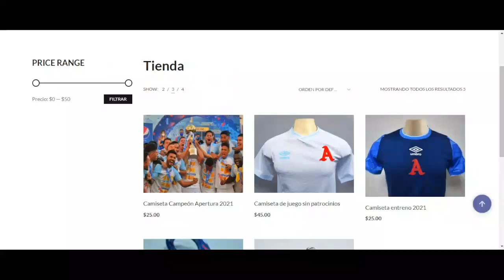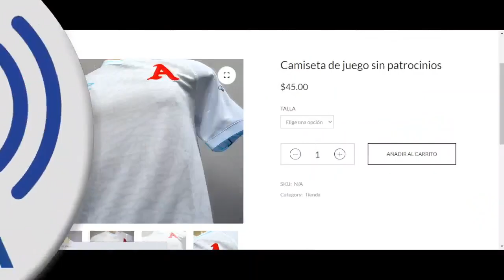LISTOS PARA RECIBIR A TECLA 💪🔥| Alianza Radio 12/04/2022